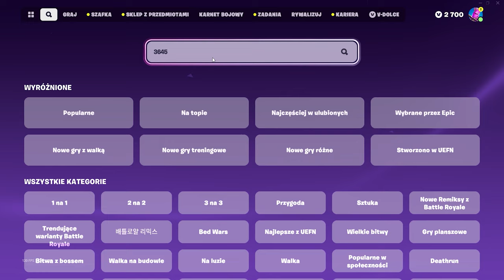JAK SZYBKO WBIĆ 200 LEVEL w FORTNITE!